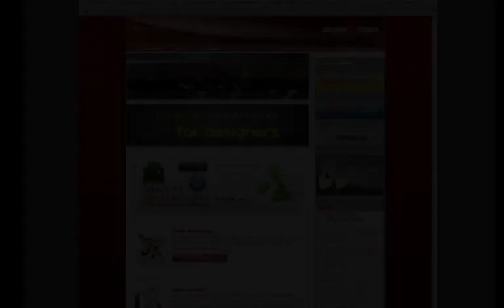Spot Pub Graphisoftware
Spot Pub de le Logiciel de Mise en pages Graphistudio